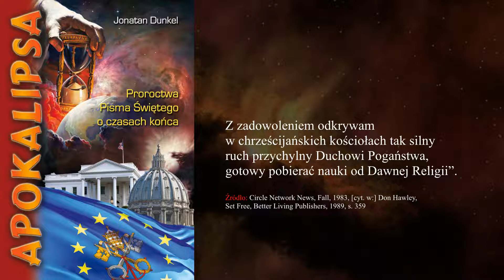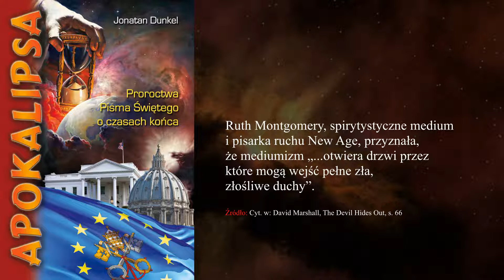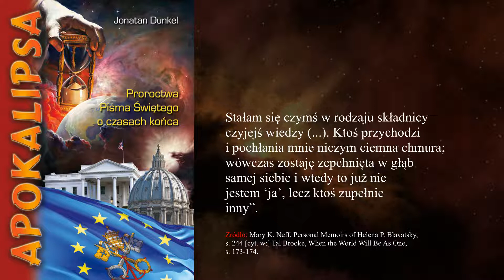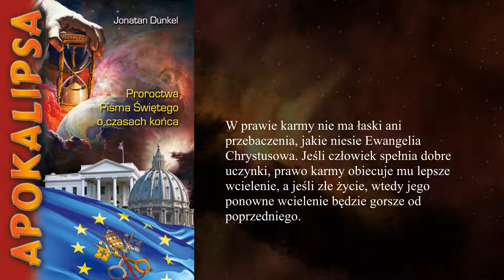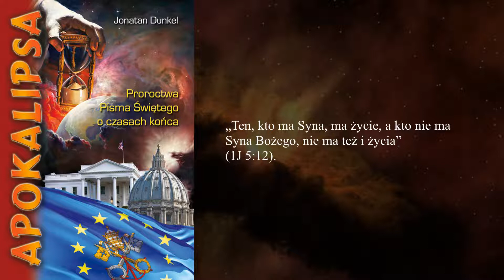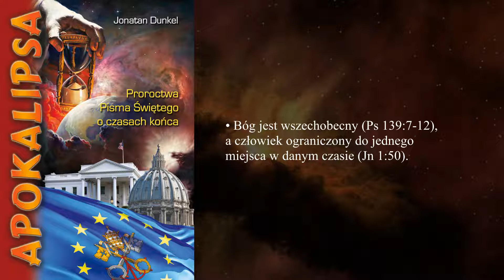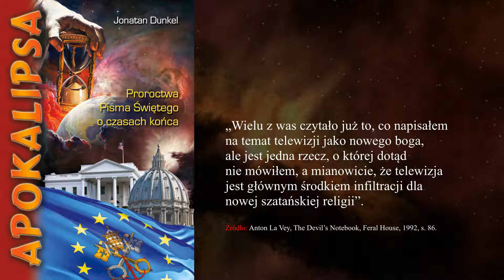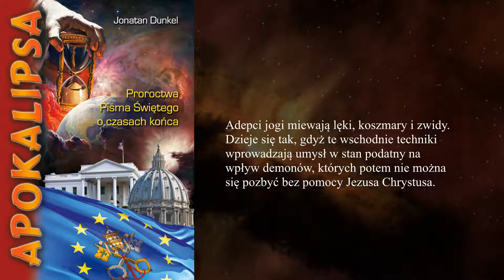Apokalipsa Jonatan Dunkel rozdział 31-New Age